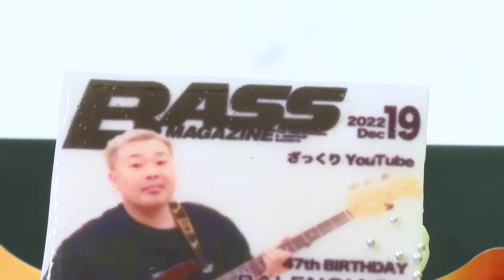【ギャグ誕生】岩尾47歳の目標をムチャブリ発表【誕生日】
12/19に誕生日を迎える岩尾に、ジュニア＆小籔＆後藤から「今年の目標」をプレゼント!
岩尾はその目標をどう達成していくか？をプレゼン。
47歳、果たして岩尾は目標を実現できるのか!?

▼『ポケ貸し』実施は未定ですが出演希望する方はコチラ

★★ざっくりライブ配信チケット発売決定！！★★
「ざっくりYouTubeプレゼンツ！〜ざっくりライブ〜」 配信チケット購入はこちらから！

ざっくり演者用Tシャツ〖限定200着〗
12月23日(金)17時30分（18時からを変更）からルミネ7階の会場前にて販売※チケットがなくても購入できます

千原ジュニア、吉本新喜劇・小籔千豊、フットボールアワー後藤・岩尾ら
3組の芸人たちによる笑いのかけ合いをお楽しみください！